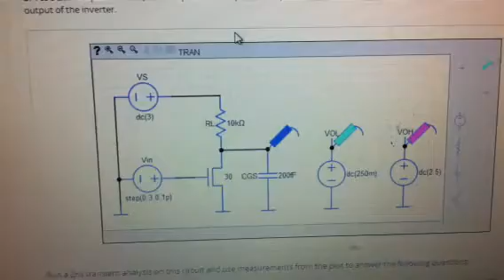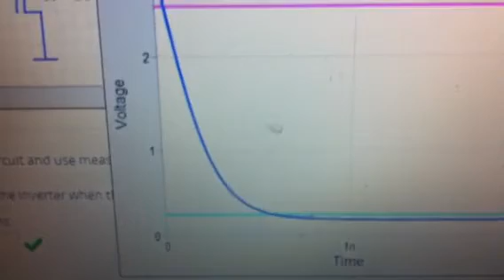Sant school 5